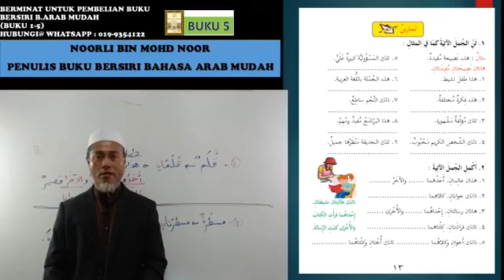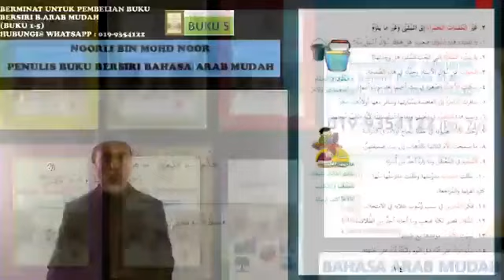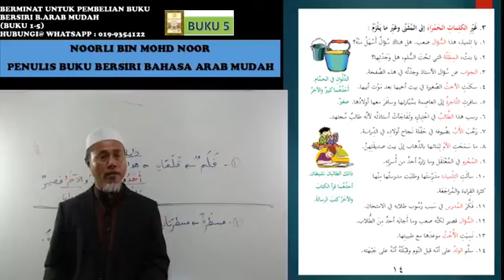arabmudah buku 5 kelas 19 - versi bahasa arab